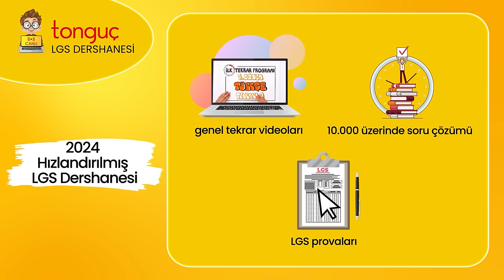Deneme Çözmek mi? Test mi? 🤔 Koçlar Sorularınızı Yanıtlıyor 🐯🦉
Hızlı Çitalar ve Bilge Baykuş takımlarının koçları ile sizden gelen soruları yanıtlıyoruz! 🥳Full motivasyon ve ihtiyacın olan tüm taktikler bu videoda! İyi seyirler! 🚀